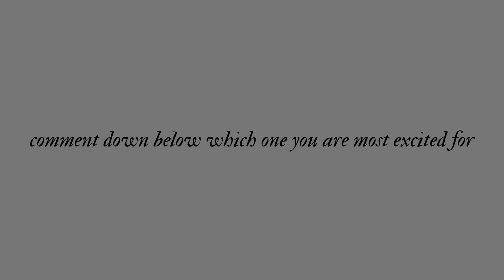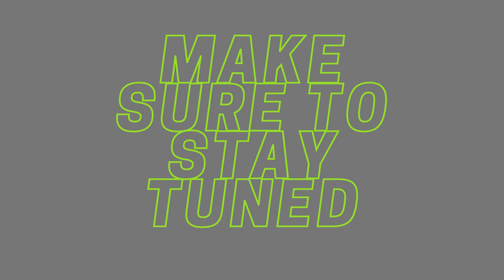The siblings extreme video schedule